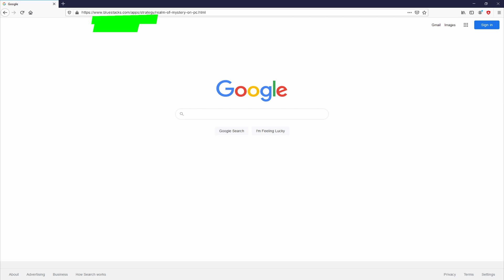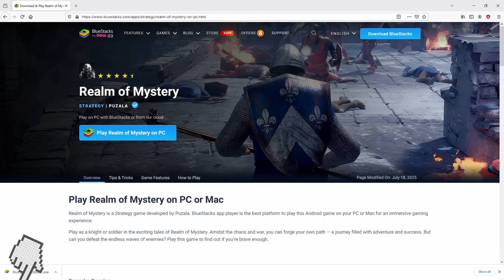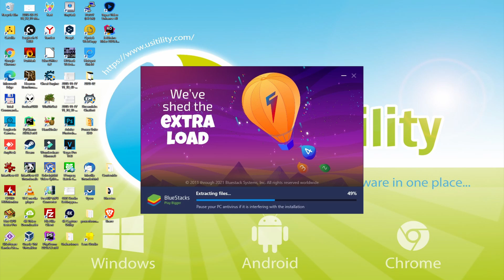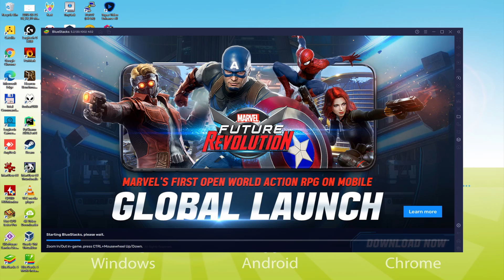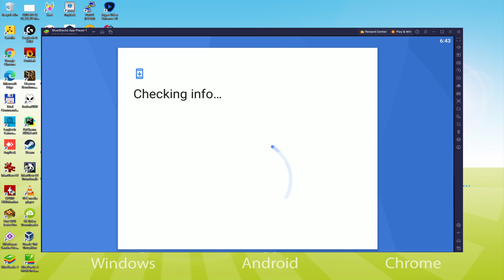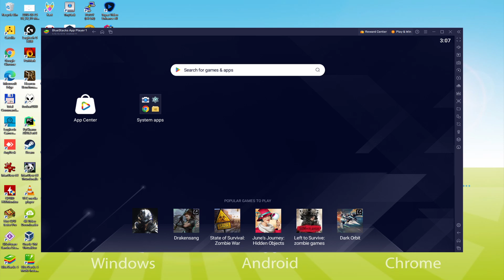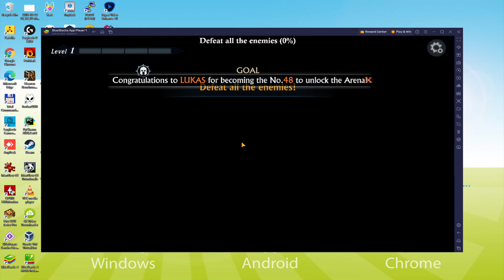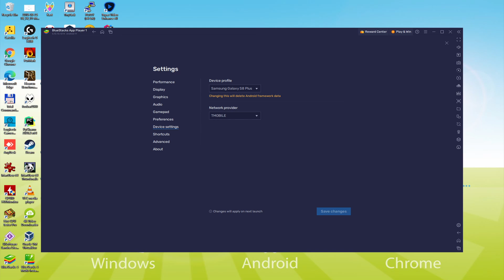🎮 How to PLAY [ Realm of Mystery ] on PC ▶ DOWNLOAD and INSTALL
How to play Realm of Mystery on PC Download ▶ Windows 10/11/7/8

⚠⚠⚠ IMPORTANT ⚠⚠⚠ This method is for playing the free Realm of Mystery Android game on PC and Laptop. It will install the official and legal version of Realm of Mystery from the Play Store. If you want to buy any item or object in the game, you will have to pay in the usual way, i.e. using PayPal, Credit/Debit Card, etc.

00:00 Intro
00:32 Go to BlueStacks website
01:05 Download Realm of Mystery on your Windows PC
01:20 Launch the installer of Realm of Mystery
01:35 Customize installation and change the install directory
02:02 Install Realm of Mystery on your PC
03:12 How to launch BlueStacks from the Windows desktop
03:44 Sign in on Google Play
04:35 Accept Google Terms of Service
04:43 Create a backup on Google Drive of your emulated device
04:57 Go to the BlueStacks desktop
05:08 Install Realm of Mystery on the BlueStacks emulator
05:44 Launch Realm of Mystery directly from BlueStacks
06:17 How to maximize the emulator screen
06:29 How to play at full screen
06:45 Customize BlueStacks keyboard options
07:37 Receiving Email of new device connected to your Google account
08:14 Goodbye and greetings

Here are the instructions:

2) Click on Download Realm of Mystery on PC
3) Run the installer downloaded
4) Accept the Windows permissions to run the installer
5) Click on "Install Now".
6) Login to Google Play
7) If the game installation does not launch automatically, click on the Realm of Mystery icon on the BlueStacks desktop
8) Click the "Skip" button in the "Complete Account Setup" window
9) Click on the "Install" button
10) Click on "Open" and enjoy the Realm of Mystery on your PC or Laptop

If you want to download Realm of Mystery on PC it's very easy. Click on the above link, and follow the video instructions. BlueStacks, the Android emulator, will be installed on your PC so you can play easily on your Computer.

Realm of Mystery is a mobile game, but you can download and play it on PC and Laptod in a few minutes.